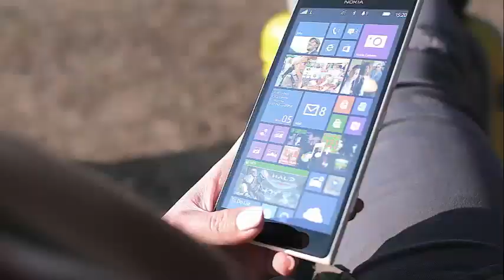'Teen Mom OG' Strong criticism of David Eason by Amber Portwood